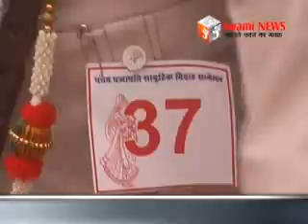सामुहिक विवाह सम्मेलन में हुए बाल विवाह।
नायक समाज के सामुहिक विवाह सम्मेलन में हुए बाल विवाह। प्रशासन को देरी से लगी खबर। वहीं पुष्कर में प्रजापति समाज के सामुहिक विवाह सम्मेलन में भी नाबालिग शादियों का अंदेशा। 29 April 2016